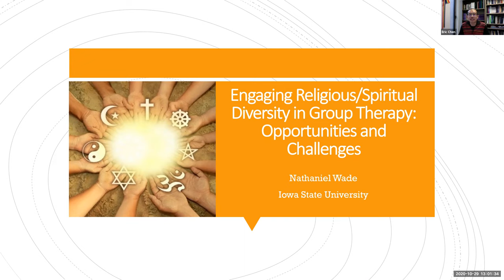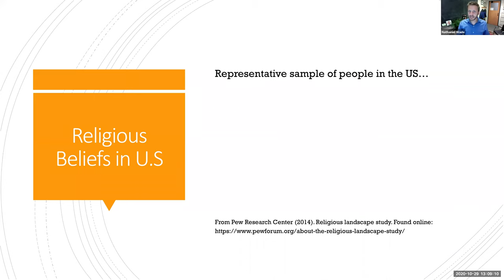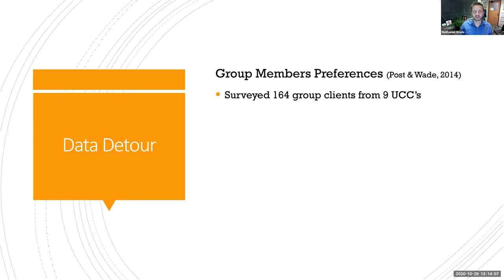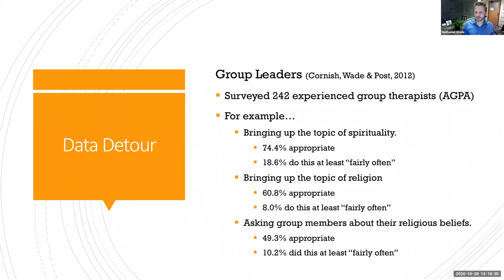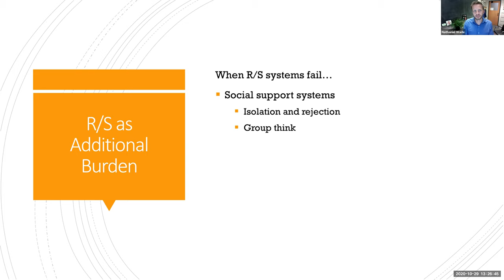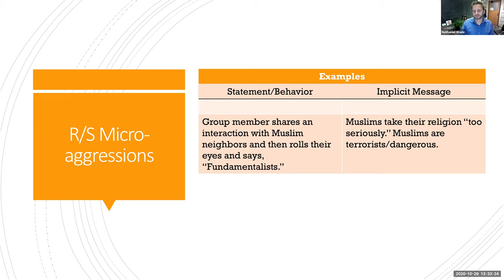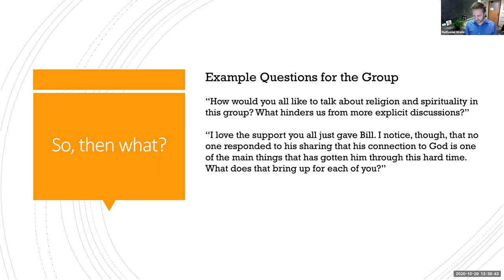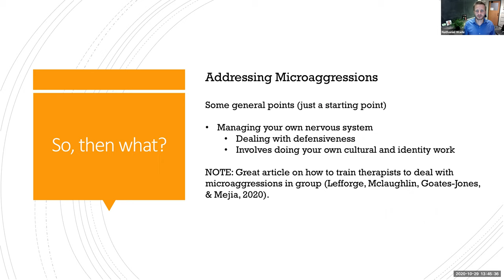Ep 4: Engaging Religious/Spiritual Diversity in Group Therapy: Opportunities and Challenges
Eric C. Chen, PhD, (Diversity Committee Chair) hosts a one-hour presentation by Nathaniel Wade, PhD.

”Along with politics and race, religion may be one of the most polarizing topics in U.S. culture today. Furthermore, in process-oriented group therapy issues related to religion and spirituality often emerge in either implicit (e.g., issues of death and dying, meaning) or explicit ways (e.g., religious beliefs, spiritual practices). Due to the polarizing aspects of these topics, when they emerge in the group the potential for a negative impact on individuals and the group as a whole are very real. In this presentation, I will address religious and spiritual diversity in process-oriented groups with mixed membership (as opposed to groups formed for people from specific religious or spiritual backgrounds). I will focus on (a) understanding religious/spiritual diversity among the group members and (b) identifying religiously- or spiritually-laden topics and how to work with them in therapeutic ways. Although I will share findings from research in this area, the focus of this presentation will be applied. I hope the presentation will assist group leaders and trainers in advancing their knowledge and improving their practice. By understanding how religion/spirituality can present opportunities for incredible healing and growth if the challenges inherent in this area are understood and managed, group facilitators will be more prepared to lead groups with members from various religious or spiritual backgrounds.”